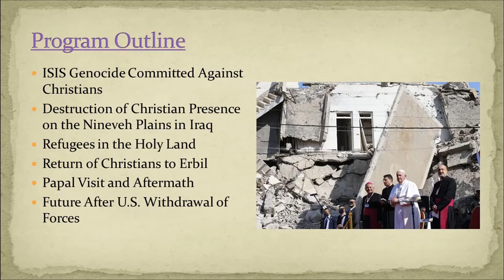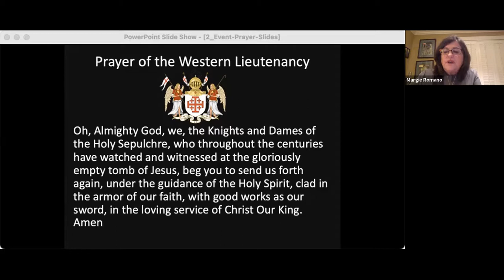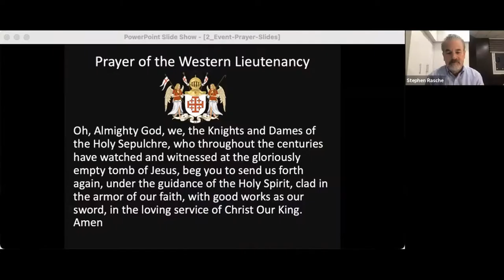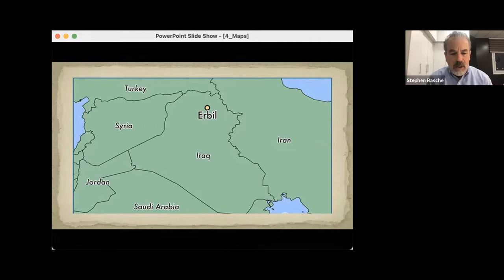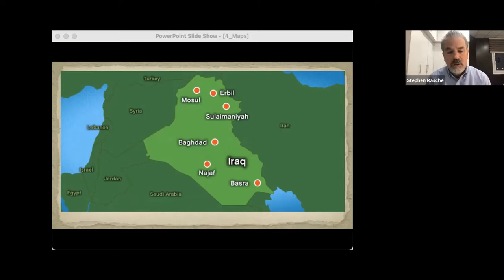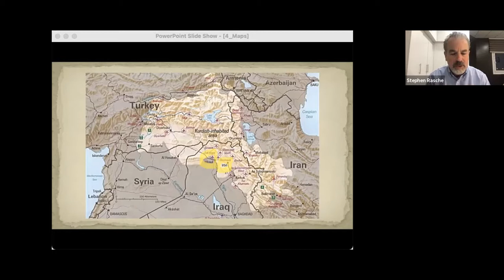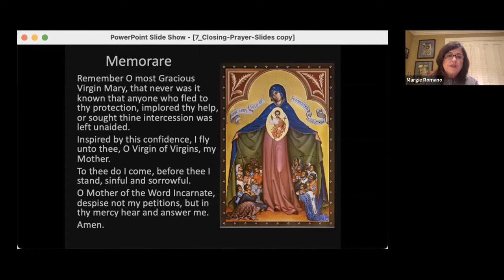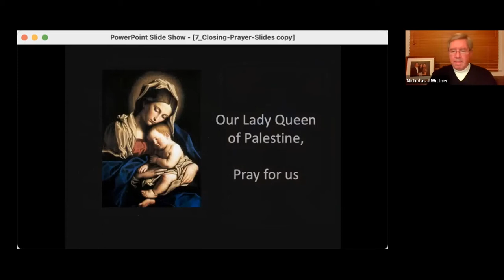The Disappearing People: The Tragic Fate of Christians in the Middle East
Zoom presentation by the Equestrian Order of the Holy Sepulchre, Western USA Lieutenancy on November 10, 2021. Guest speaker, Stephen Rasche, an American lawyer working for many years as counsel to Archbishop Warda who, as Archbishop of Erbil, welcomed Pope Francis on his journey. Bishop Warda himself had been an ISIS captive.

At Archbishop Warda’s request, Stephen authored the book with the finest eyewitness account documenting the genocide committed against Iraqi Christians in the Middle East – many of whom have sought refuge in Jordan and Syria.